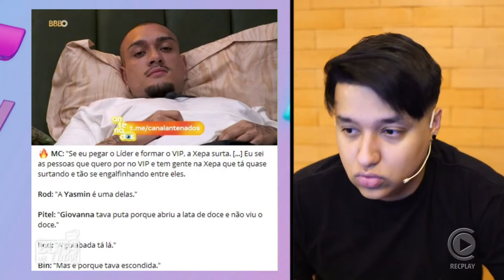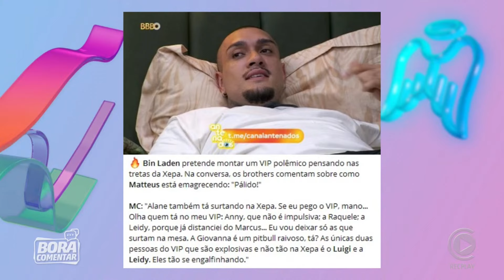🚨 Bin Laden quer ser líder, pegar o VIP e fazer o jogo pegar fogo! ✂️Dieguinho